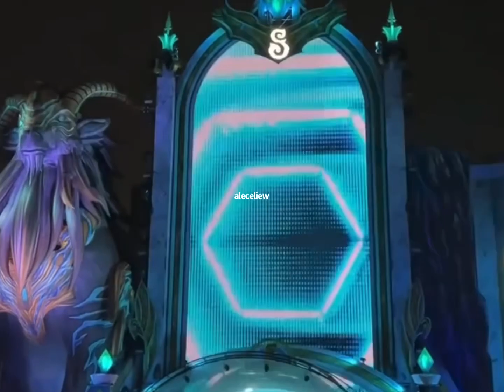Bangkok VLOG 566 | Siam songkran festival